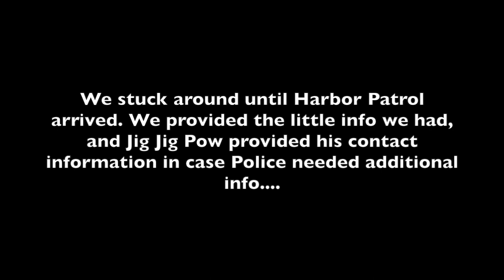70 Spotted Bay Bass in San Diego Bay plus CRAZY Boat Crash!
Had an amazing time fishing the San Diego Bay with Jig Jig Pow and my good buddy _fearnofish_ (Instagram). We rented a skiff at Seaforth Boat Rentals and wound up with 70 spottedbaybass in about 5 hours of fishing. Caught with various swimbaits on the drop shot rig.

Gear Used:
Daiwa Fuego paired with Dobyns Sierra 7'3" and 12 pound Fluoro
Daiwa Tatula paired with Dobyns Champion 7' and 10 pound Fluoro

Various zman swimbaits including 3" swimz and 4" scented jerk shadz in the Shiner pattern.

The day turned weird when we witnessed 2 boats crashing, with one of the boats fleeing the scene. The boat left behind started sinking so we went over to see if we could help. Called 911 and stayed on the line until Harbor Patrol arrived. Thankfully a larger boat came by to assist and helped everyone into their boat. This ended up being on the San Diego News that night!

Overall a great (and memorable!) day of fishing, action, and camaraderie. Special thanks to Jigjigpow for spending the day with us and putting us on the fish!